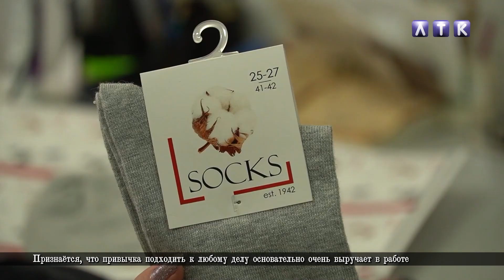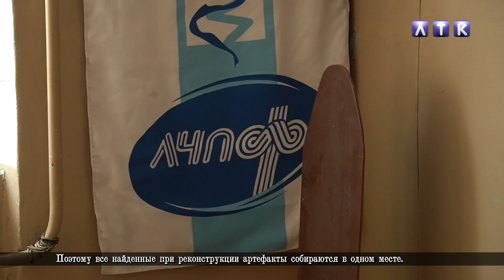ЛЧПФ (г. Лысьва) снова работает.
ЛЧПФ продолжает историю предприятия в новой форме собственности. На фабрике работают над расширением производства и ассортимента продукции. Подробности в сюжете ЛТК.